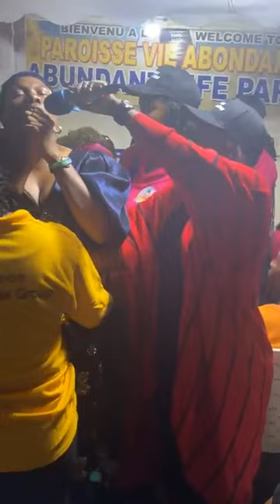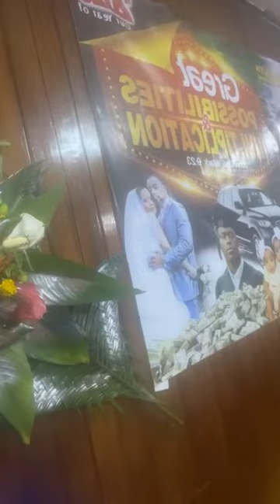Last day of Cameron prophetic program by adazion ij